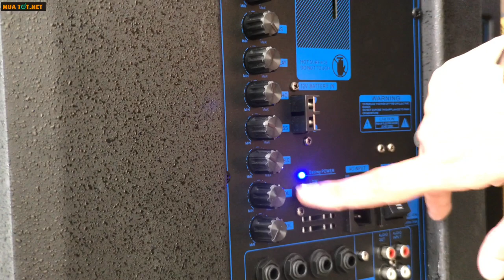Khui Ruột Loa Kéo Cao Cấp Best 6800 Mới Hiểu Điều Này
Khui Ruột Loa Kéo Cao Cấp Best 6800 giá 6 triệu 600k . LH : 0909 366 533

Sau Thời Gian Review Test âm thanh rất nhiều Loa Kéo 4 Tấc Thùng Gỗ mình Thấy một điều , dù kích thước giống nhau nhưng loa kẹo kéo mỗi tầm giá khác nhau chất lượng rất khác nhau do thiết kế bên trong khác nhau ( Củ Từ , Coil Loa , Bo mạch ) .
Loa Kéo 4 Tấc Gỗ Thường Giá từ 4 triệu rưỡi - 8 triệu , Nếu có điều kiện kinh tế chúng ta nên chọn những dòng cao cấp âm thanh nghe sẽ trầm ấm , tiếng micro trong trẻo hơn những dòng loa thông thường để có những trải nghiệm hát karaoke bằng loa kéo tốt hơn .

Địa Chỉ : Số 4 , Tân Hải , Tân Bình , Thành Phố Hồ Chí Minh .

Cảm ơn mọi người đã quan tâm theo dõi video , hôm nay là ngày cuối năm , chúc mọi người một năm mới nhiều may mắn và bình an .